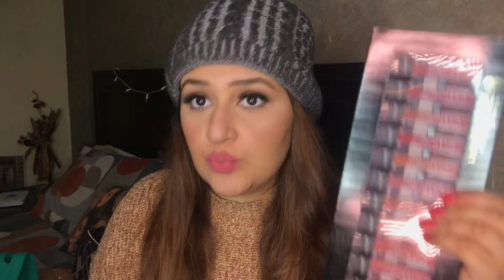EMELIE LIPSTICKS REVIEW | BEST AFFORDABLE LIQUID LIPSTICKS?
You can buy these from here